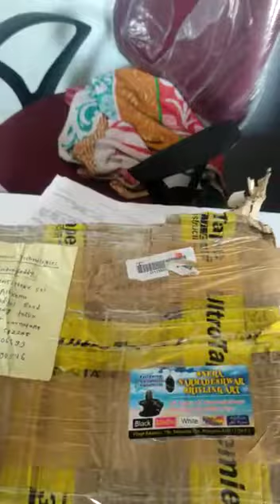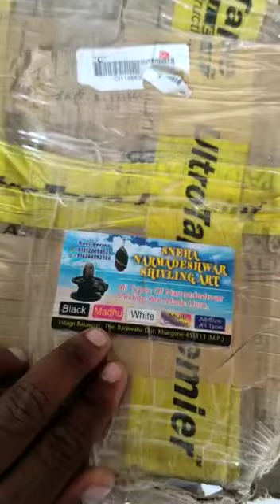Narmadeshwar Shivling Successful Delivery K Reddy Karnataka Customer Feedback Original 8120098525